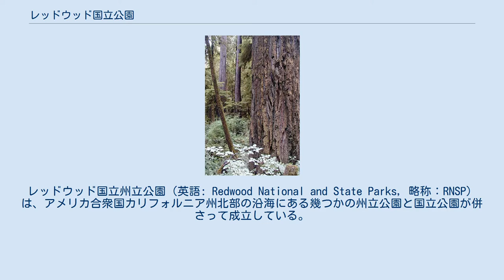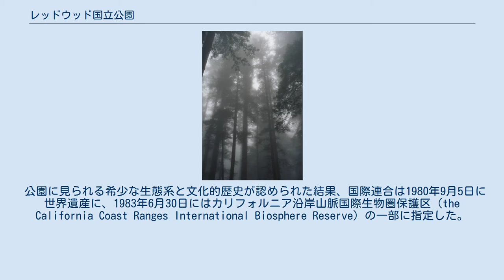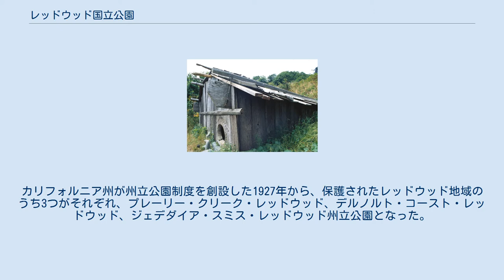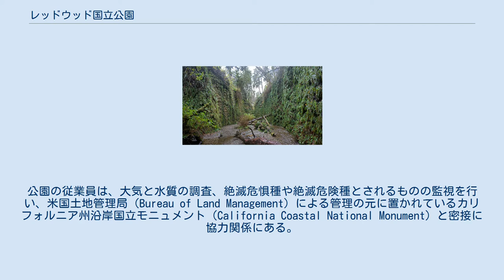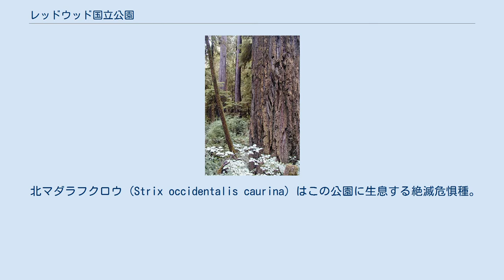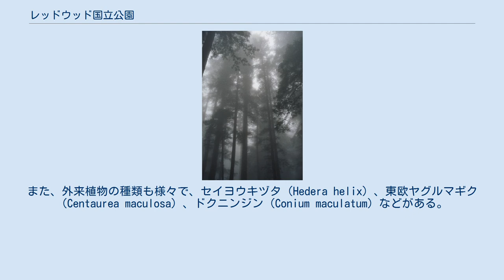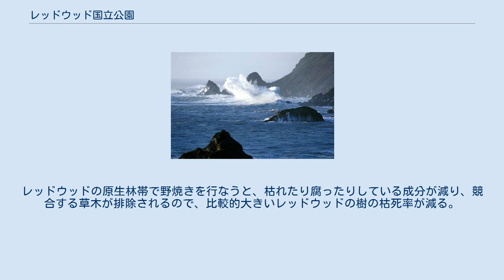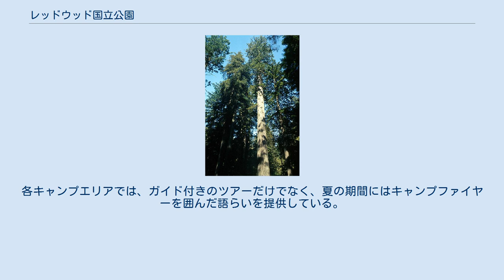レッドウッド国立公園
デルノルト郡_(カリフォルニア州)
ハンボルト郡_(カリフォルニア州)
レッドウッド国立州立公園（英語: Redwood National and State Parks, 略称：RNSP）は、アメリカ合衆国カリフォルニア州北部の沿海にある幾つかの州立公園と国立公園が併さって成立している。
レッドウッド国立公園（1968年指定）とカリフォルニア州のデルノルト・コースト州立公園、ジェデダイア・スミス州立公園、およびプレーリー・クリーク・レッドウッド州立公園（1920年代に指定）で構成されており、139,000エーカー(560平方キロメートル)の総面積を有し、原生温帯雨林を特徴としている。
デルノルト郡からハンボルト郡内にまたがって位置するこれら4つの公園を併せると、沿海に残存するレッドウッド（Sequoia sempervirens）原生林の45%が保護されることになり、その総面積は少なくとも38,982エーカー(157.75平方キロメートル)に及ぶ。
これらの樹木は、地球上で最も高く、最も古い木の一つであり、地球上で最も巨大な樹種の一つである。
レッドウッドの森林以外にも、当公園はその地域固有の植物相や動物相、大草原（プレーリー）、文化的資源、河川やその他の小川の流域部分、37マイル（60キロメートル）に及ぶ原始時代の海岸線などが保存されている。
 1850年には、カリフォルニア州の海岸の200万エーカー(8,100平方キロメートル)以上の土地をレッドウッドの原生林が覆っていた。
この地域の北部にはもともとアメリカ原住民が住んでいたが、材木商人や小規模なゴールドラッシュで多くの金鉱夫になった人たちが集まってきた。
金鉱を掘り当てて豊かになることが出来ず失敗したこれらの人々は、サンフランシスコや西海岸の他の場所で急成長していた開発のために、巨木の伐採に目を付けた。
何十年にもわたって無制限な皆伐が行われたので、その保護のために真剣な取り組みが始まった。
1920年代までには、1918年に設立されたレッドウッド保全同盟（Save the Redwoods League）の活動により、プレーリー・クリーク、デルノルト・コースト、ジェデダイア・スミス・レッドウッド州立公園などが指定された。
レッドウッド国立公園は1968年に指定されたが、その頃にはレッドウッドにもともと存在した原生林の90%近くが伐採されていた。
国立公園サービス局（NPS）とカリフォルニア州公園・レクリエーション局(CDPR)は、1994年に森林管理の協力体制と森林や流域の安定化を図ることを目的として、レッドウッド国立公園とそれに隣接する3つのレッドウッド州立公園をひとつの公園として統合した。
 当公園の生態系においては、汽水域に生息するハゼ、マスノスケ（キングサーモン）、北マダラフクロウ、トドなどの絶滅の危機に瀕している動物種を数多く保護している。
 公園に見られる希少な生態系と文化的歴史が認められた結果、国際連合は1980年9月5日に世界遺産に、1983年6月30日にはカリフォルニア沿岸山脈国際生物圏保護区（the California Coast Ranges International Biosphere Reserve）の一部に指定した。
 復元された、アメリカ原住民のひとつユロック族が作った板張小屋（レッドウッドの厚板を使う） ユロック族、トロワ族、カロク族、チルラ族、ウィヨット族などの現代のアメリカ原住民のグループはすべてこの地域と歴史的なつながりを持っており、いくつかのアメリカ原住民のグループは現在もこの公園エリア内に住んでいる。
考古学的研究によると、彼らがこの地域に到着したのは3,000年前にもさかのぼる。
1852年の国勢調査では、ユロック族が最も多く、55の村と推定人口が2,500人であったことが判明している。
 彼らは、豊富にあるレッドウッドが真っ直ぐな木目をしているので、厚板を簡単に拵え、船や家、小さな村の建築材料として使用していた。
建物では、狭い溝の中に板を並べて建て、上部を革製の紐で縛り、屋根の梁に切り込みを入れて固定していた。
レッドウッドの板は緩い傾斜の屋根を作るために使用されていた。
1860年代まで、チリュラ族はレッドウッド・クリーク渓谷の中流...